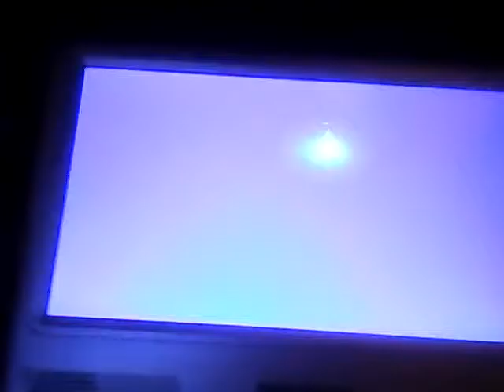Walt Disney Pictures logo (The Shaggy Dog variant) (2006) - YouTube Videos!?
Walt Disney Pictures logo (The Shaggy Dog variant) (2006) - Today is Friday, December 26, 2014 - YouTube Videos!?